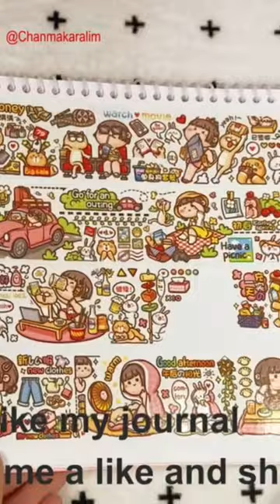Journal with me | kawaii journal | handbook | small mochi kawaii sticker